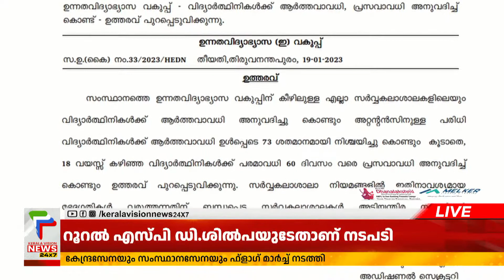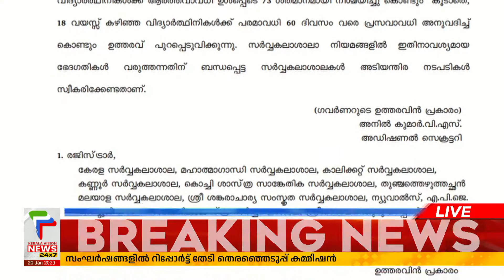പെരിന്തല്‍മണ്ണ പോസ്റ്റല്‍ ബാലറ്റുകള്‍ നഷ്ടപ്പെട്ട സംഭവത്തില്‍ മലപ്പുറം കളക്ടര്‍ അന്വേഷണം തുടങ്ങി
പെരിന്തല്‍മണ്ണ പോസ്റ്റല്‍ ബാലറ്റുകള്‍ നഷ്ടപ്പെട്ട സംഭവത്തില്‍ മലപ്പുറം കളക്ടര്‍ അന്വേഷണം തുടങ്ങി. അടുത്ത ചൊവ്വാഴ്ചയ്ക്കുള്ളില്‍ വിശദ റിപ്പോര്‍ട്ട് നല്‍കണമെന്നാണ് തെരഞ്ഞെടുപ്പ് കമ്മീഷന്‍ നിര്‍ദേശം നല്‍കിയിരിക്കുന്നത്. അതേസമയം പെട്ടി തുറന്ന സംഭവവും അന്വേഷിക്കുന്നുണ്ട്.

About COA